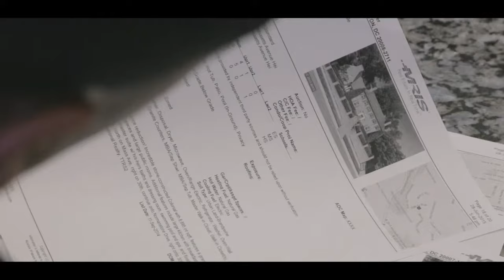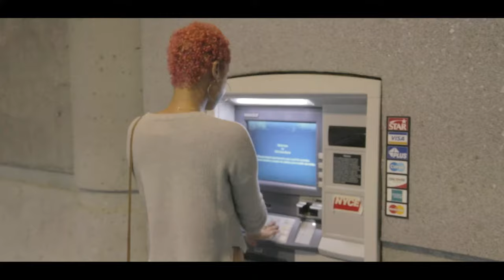Merlin Miles - Money All Day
New Single From Maryland Artist "Merlin Miles" from the "Gold" Project. Shot and edited by ikevisionz, featuring model, Capri Shannelle.